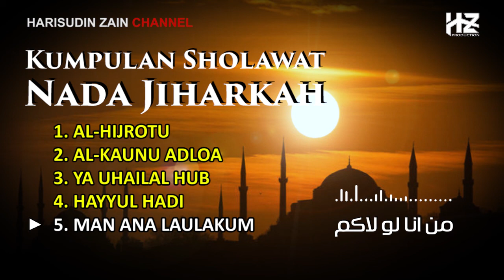KUMPULAN SHOLAWAT Nada Jiharkah || Harisudin Zain Channel Youtube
Kumpulan Sholawat Dengan Irama Jiharkah dari channel youtube kami "HARISUDIN ZAIN"
berikut daftar lagunya

1. Al Hijrotu
    Vokal : Fuad Kamal
    Backing Vokal : Harisudin Zain, Miftahudin
    Vokal : Fuad Kamal & Harisudin Zain
    Vokal : Fuad Kamal
    Vokal : Fuad Kamal
    Vokal : Fuad Kamal

jiharkah
irama jiharkah
sholawat nada jiharkah
sholawat irama jiharkah
sholawat jiharkah
medley jiharkah